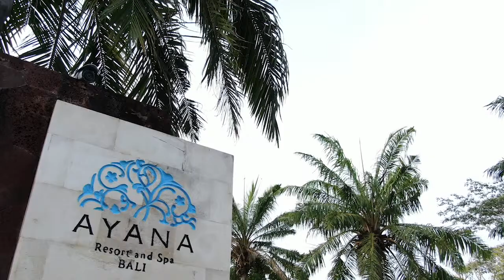Chenot Palace Health Wellness Hotel Continent Winner Luxury Wellness Retreat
Interview with Mr. Daniele Burkhard from Chenot Palace Health Wellness Hotel at the 2018 World Luxury Hotel Awards Ceremony